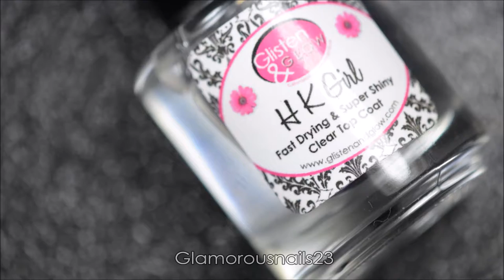Watermarble Wednesdays Muted Neons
Happy Wednesday!,

Can you believe that we're in September already?! Today I'll be sharing my first Watermarble Wednesdays for the month! I really love how it turned out. Enjoy and if you have any questions don't hesitate to ask! Products can be found listed below!

White Polish: O.P.I Alpine Snow

Light Baby Blue Polish: Bad Bitch Polish Bloo-Hoo Berry

Light Lavender Polish: Bad Bitch Polish Have A Grape Day

Lightened Tangerine Polish: Bad Bitch Polish Orange You Glad

Pale Aqua Polish: Bad Bitch Polish Peppermint To Be

Tweezers